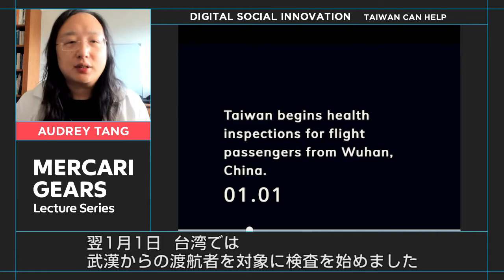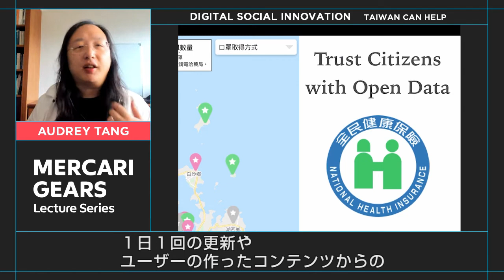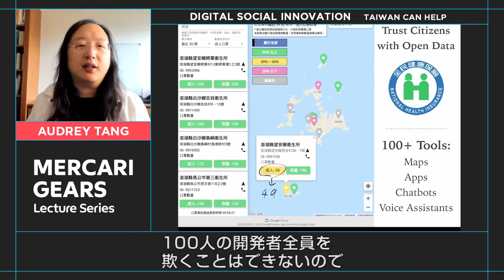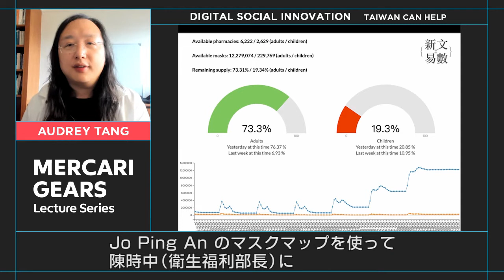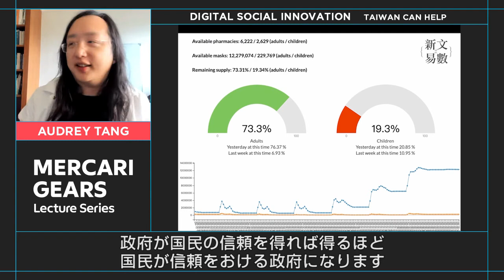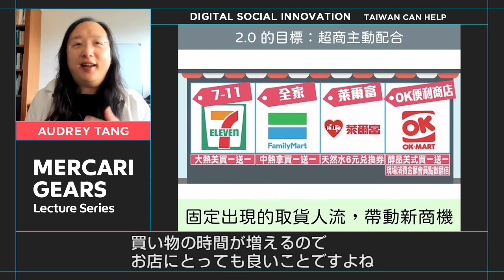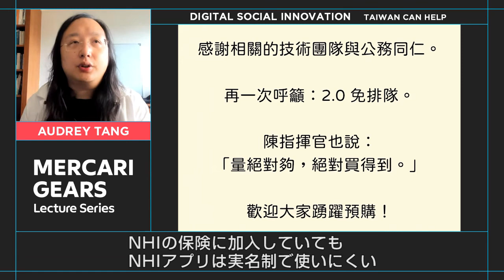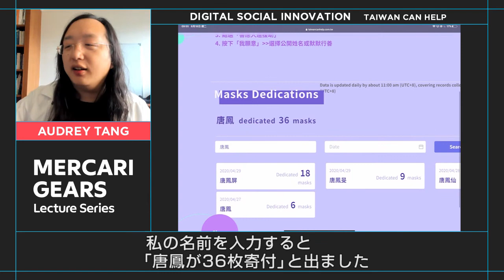MGLS#4 Digital Social Innovation : Taiwan Can Help / 6 questions from Mercari (1/3) - Audrey Tang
We had the pleasure of meeting Taiwan's Digital Minister, Audrey Tang, and asked her questions we gathered from Mercari Employees.  Please help us by providing feedback!

In this episode, we asked about Taiwan's pandemic response, and how they were able to be so successful.

0:00 Opening
0:31 Digital Social Innovation - Taiwan can help -
1:20 “FAST”, Collective Intelligence
3:06 “FAIR”, Mask Rationing (join.g0v.tw)
15:00 Mask Donation for Humanitarian Assistance